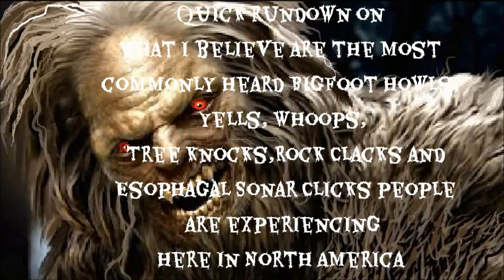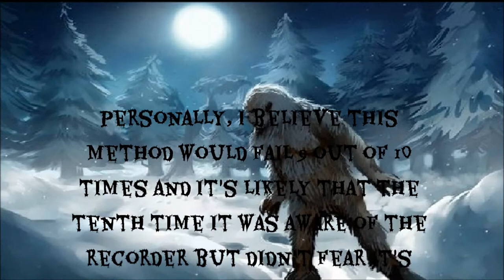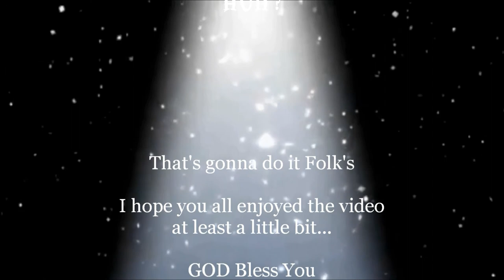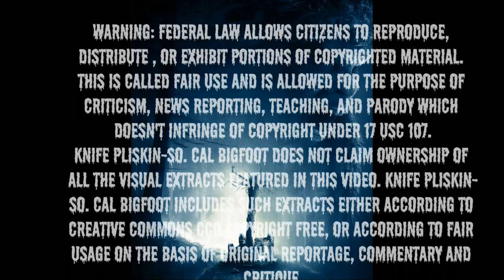Top 10 Bigfoot Vocalizations Countdown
The TEN Most Compelling Recordings of Actual Sasquatch Vocalization Audio